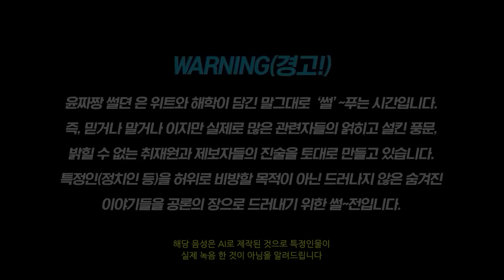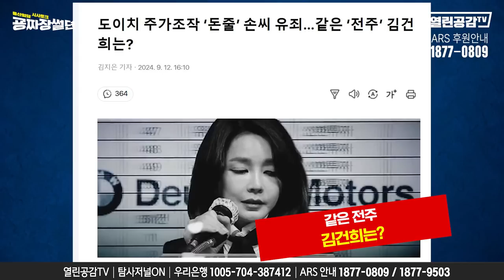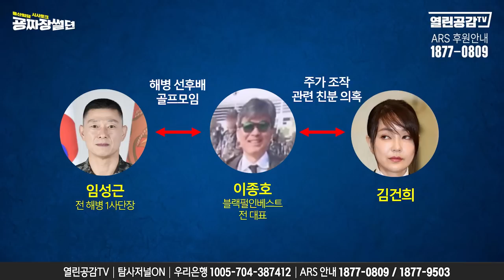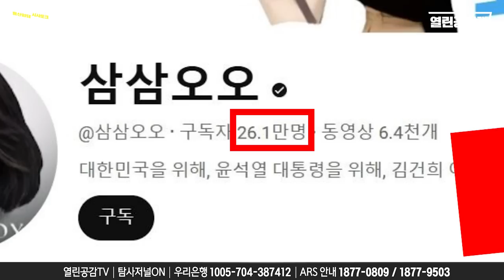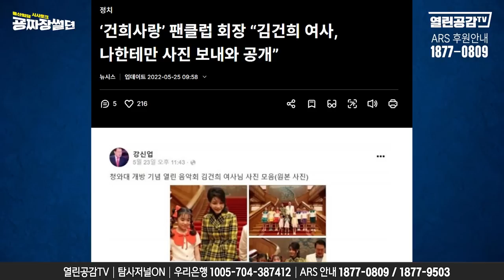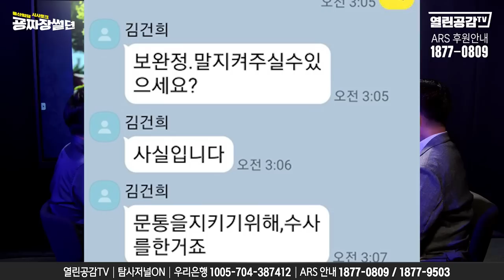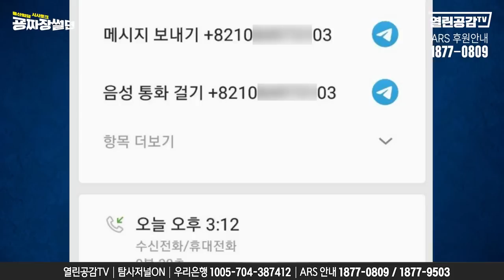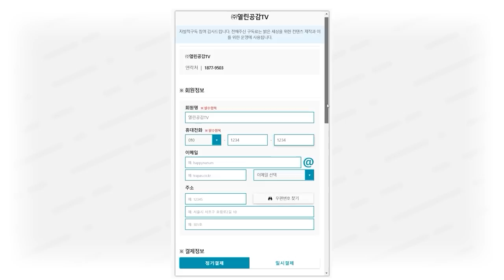【굥짜장썰뎐39화】김건희 '차기 대통령 썰'과 김건희가 열공에 직접 전화 했다!!!!!!!!!!!!!!!!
◼ 후원계좌 : 우리은행 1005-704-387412
◼ 후원계좌 : 국민은행 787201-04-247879
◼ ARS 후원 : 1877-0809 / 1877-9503